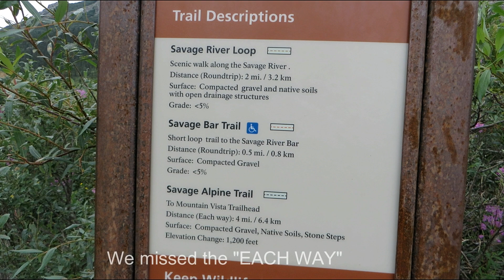Tig Too Alaska.18 - Denali Savage Alpine Hike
Our first afternoon in Denali we hiked the Savage Alpine Trail. Alpine should be a clue. UP! It was 4 miles. one way and 1200 ft. elevation gain. Whew!